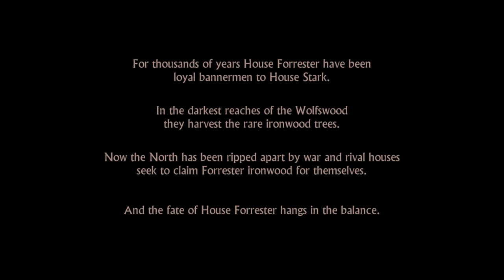Game of Thrones 1er Partie